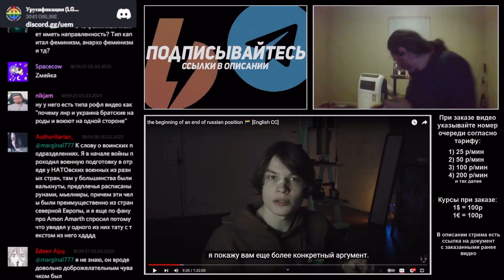Маргинал про идеальную Украину будущего